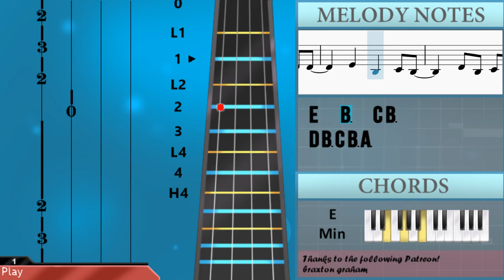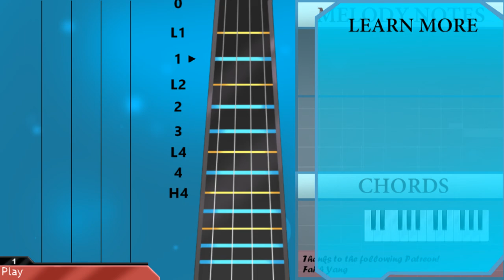SUPER EASY: How to play Reborn (Chorus) by Kids See Ghost on Violin (Tutorial)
Comment and let us know how the videos have helped you. It keeps us going! :)The easiest way to learn how to play Reborn (Chorus) (SUPER EASY) by Kids See Ghost on the violin. It's a violin tutorial for Reborn (Chorus) (SUPER EASY) by Kids See Ghost.

EasyViolinLesson teaches you to play the your favorite instrument, through easy and simple animation so that you too can learn how to play Reborn (Chorus) (SUPER EASY) by Kids See Ghost on the violin easily. A violin tutorial with visual animation graphic.

Chords of Violin arrangement:
C Maj   G Maj   A Min   E Min   D Maj   C Maj   G Maj   A Min
E Min   D Maj   C Maj   G Maj   A Min   E Min   D Maj   C Maj
G Maj   A Min   E Min   D Maj   C Maj   G Maj   A Min   E Min
D Maj   C Maj   G Maj   A Min   E Min   D Maj   C Maj   G Maj
A Min   E Min   D Maj   C Maj   G Maj   A Min   E Min   D Maj
C Maj   G Maj   A Min   E Min   D Maj

Melody notes of Violin:
A3 G3 G3 A3     B3 D4
E4   B3   D4 D4
E4   B3   C4 B3
D4 B3 C4 B3 A3
A3 G3 G3 A3 D4 B3 G3
E4   D4 B3 B3 A3